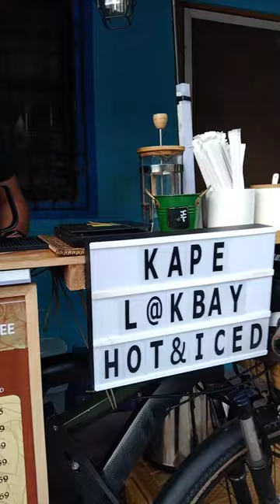nalibre ng ice coffee si Inday after magdeliver ng mga paorder🥰😋